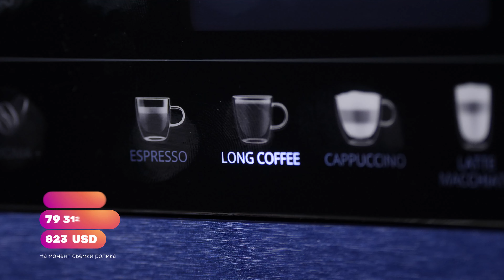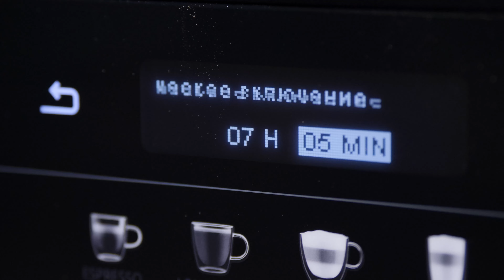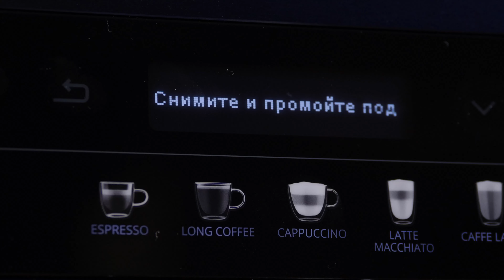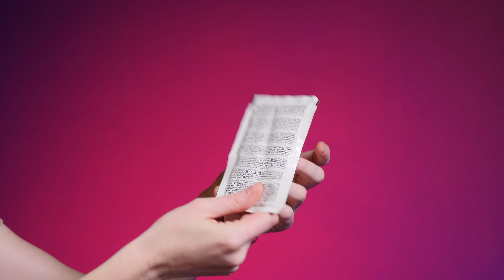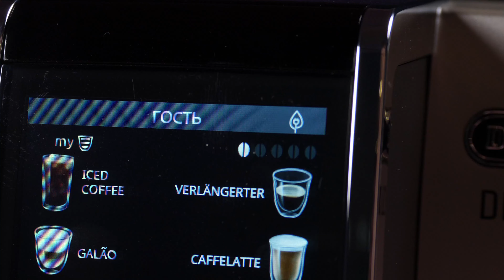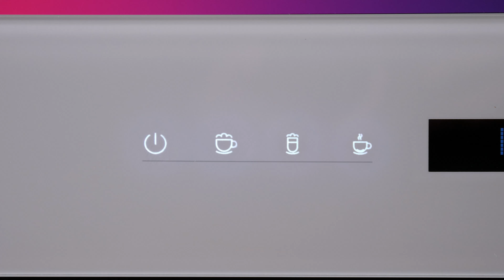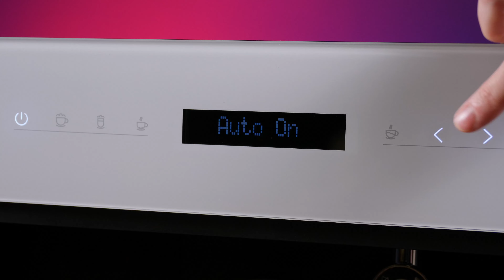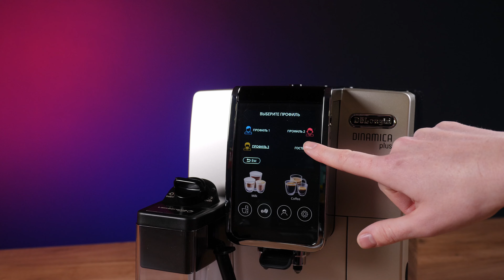Как выбрать кофемашину? Тестируем три разных бренда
Взяли на тест 3 разные кафемашины! 👈

В новом видео тестируем кофемашины Krups EA89W410, DeLonghi ECAM380.85.SB и Maunfeld AMCM1503W. Покажем преимущества и недостатки каждой модели, протестируем на приготовлении кофе, проведем дегустацию и подведем свои выводы. Если вы сейчас в поиске новой кофемашины, то это видео вам может помочь с выбором!

Тайминг:
00:00 Тизер
00:12 Обзор кофемашин
00:19 Кофемашина Krups EA89W410
05:14 Кофемашина DeLonghi ECAM380.85.SB
08:44 Кофемашина Maunfeld AMCM1503W
11:37 Выводы